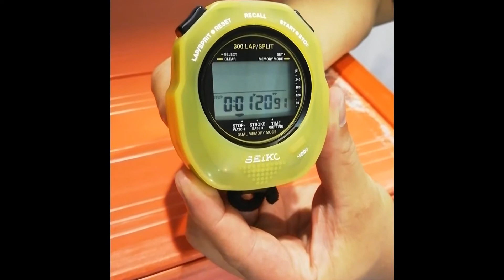【スマホ水泳】福井県ＴＥＡＭまるおか（小学生）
小学生・中学生を対象とした「25ｍ×4人の水泳フリーリレー」記録会を開催します。
トップを目指す選手コースのスイマーも、25m泳げるようになったばかりのスイマーも4人1組で気軽にエントリーして、「東京オリンピックの夏」に思い出を作りましょう。
実施状況を撮影した動画とタイムを、メールやTwitter、Instagramで投稿してください。